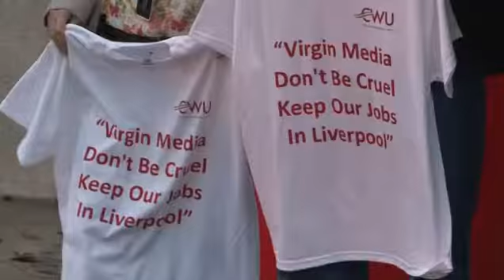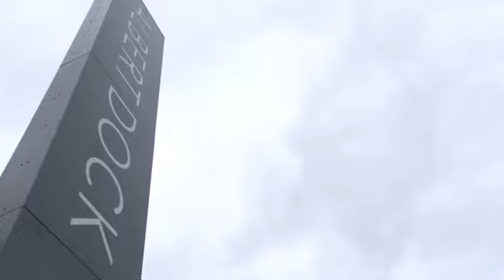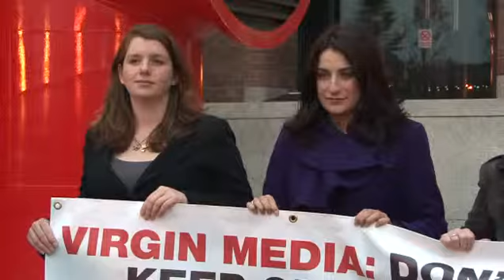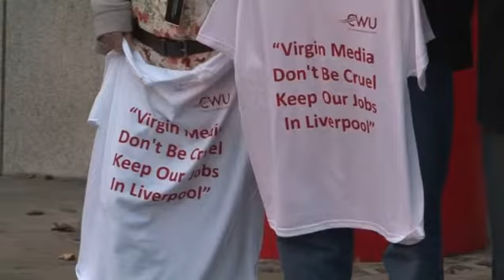CWU TV News | 'Virgin Media don't be cruel, keep our jobs in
CWUTV joined Merseyside politicians, CWU General Secretary Billy Hayes and workers at Virgin Media's Albert Dock site today to protest at the company's decision to leave Liverpool meaning the loss of 435 local jobs. MPs - including Louise Ellmam, Luciana Berger, Steve Rotheram, Maria Eagle, and Alison McGovern - and local Councillor Tim Moore all joined in the call 'Virgin Media don't be cruel, keep our jobs in Liverpool.' (Created November 2011)